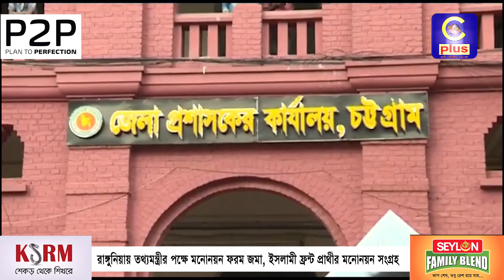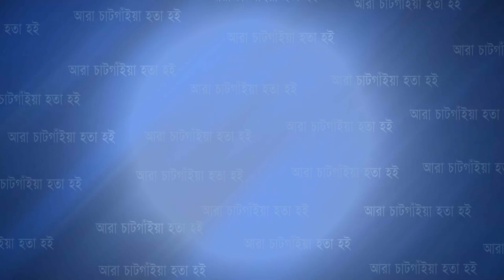রাঙ্গুনিয়ায় তথ্যমন্ত্রীর পক্ষে মনোনয়ন ফরম জমা, ইসলামী ফ্রন্ট প্রার্থীর মনোনয়ন সংগ্রহ | Cplus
রাঙ্গুনিয়ায় তথ্যমন্ত্রীর পক্ষে মনোনয়ন ফরম জমা, ইসলামী ফ্রন্ট প্রার্থীর মনোনয়ন সংগ্রহ

Slogan: আরাঁ চাটগাঁইয়া হতা হই
Country: Bangladesh
Language: Bengali।Chittagong Language
Broadcast area: Online